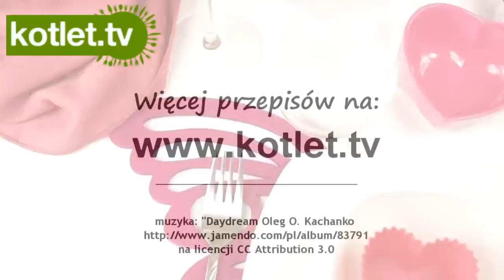Stół na Walentynki w różach - KOTLET.TV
pokazujemy, jak udekorować stół na Walentynki. Jeśli nie lubicie czerwieni, to sięgnijcie po róże.